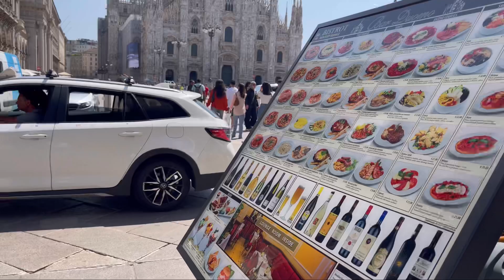Summer 2024 || Walking Around Milano Italy || Pinoy in Milan Channel